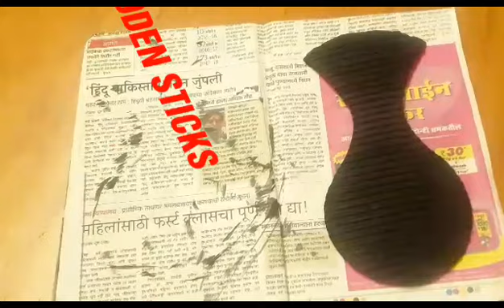Amazing Woolen Craft Ideas || How to Make a Woolen Showpiece For Home Decor - DIY Arts and Crafts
Very Unique Wall Hanging |
Wall Hanging Ideas |
Craft Ideas for Home Decor |
Craft ideas |
Wall Decor |
Woolen craft ideas |
Easy WOOLEN Craft Ideas |
Unique and beautiful Wall Showpiece Idea |
wall hanging,
wall hanging with newspaper,
wall hanging with bangles,
wall hanging showpiece
best out of waste